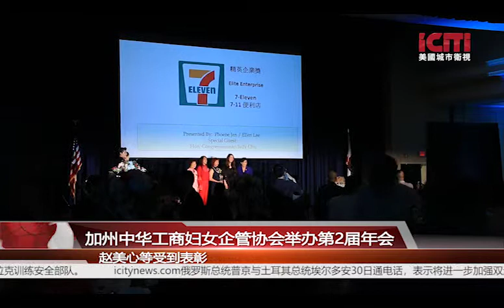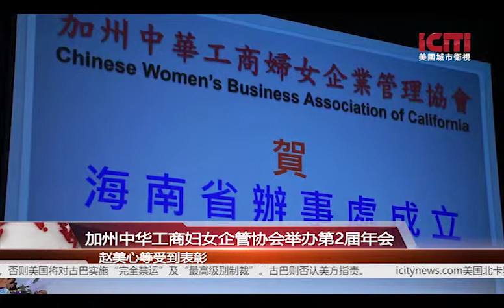加州中华工商妇女企管协会举办第2届年会 赵美心等受到表彰/地方新闻 美国城市卫视